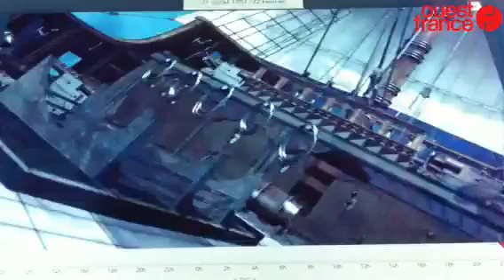Expo au château : Tromelin, l'île des esclaves oubliés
Tromelin